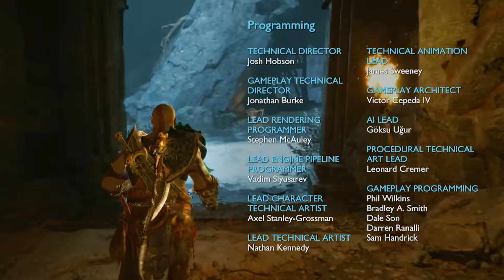**ENDING** THE FALL OF ASGARD!!!!! - God of War RAGNAROK | Part 16 | PS4 SLIM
Fimbulwinter is well underway. Kratos and Atreus must journey to each of the Nine Realms in search of answers as Asgardian forces prepare for a prophesied battle that will end the world. Along the way they will explore stunning, mythical landscapes, and face fearsome enemies in the form of Norse gods and monsters. The threat of Ragnarök grows ever closer. Kratos and Atreus must choose between their own safety and the safety of the realms.

🔶🔸🔶🔸   P.C. Specs  🔸🔶🔸🔶

•Monitor - LG Ultragear 27Gl850 / MSI Optix G241
•GPU - GeForce RTX™ 3080 VENTUS 3X 10G OC
•Storage - AORUS Gen4 SSD 1TB
•Keyboard - HUO JI Z-88 Typewriter RGB USB Mechanical Keyboard
•Mouse - Cosmic Byte Equinox Gamma 16000DPI
•Cpu Cooler - DEEPCOOL GAMMAXX L240 ARGB 240mm AIO Liquid CPU Cooler
•Case - DEEPCOOL MATREXX 55 MESH ADD-RGB 4F
•Power supply - Cooler Master V850 Gold V2